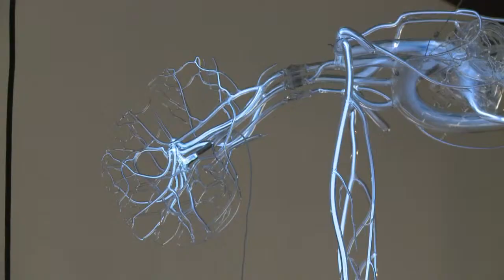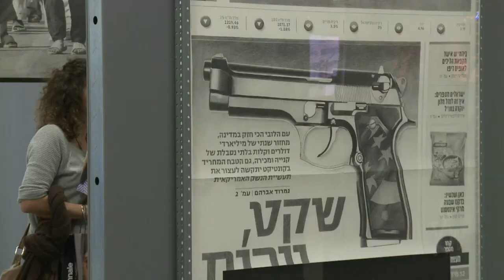La 12e Biennale d'art contemporain de Lyon s'ouvre jeudi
A partir de jeudi et jusqu'au 5 janvier, se tient la douzième édition de la Biennale d'art contemporain de Lyon. Durée: 01:37